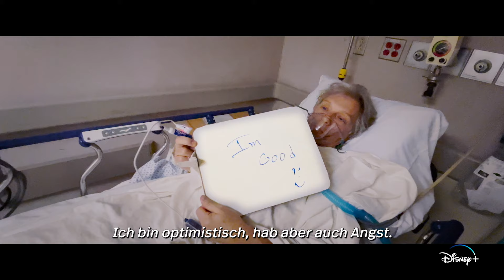Thank You, Goodnight: The Bon Jovi Story I Offizieller Trailer I Jetzt streamen I Disney+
„Thank You, Goodnight: Die Bon Jovi Story“: Eine exklusive 4-teilige Dokumentation über die legendäre Geschichte der Band. Jetzt auf DisneyPlus streamen.